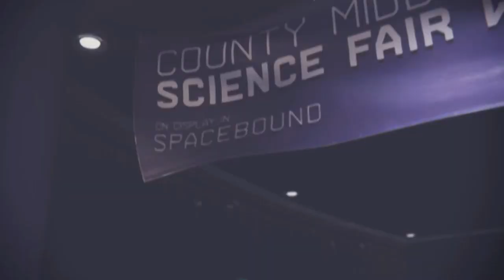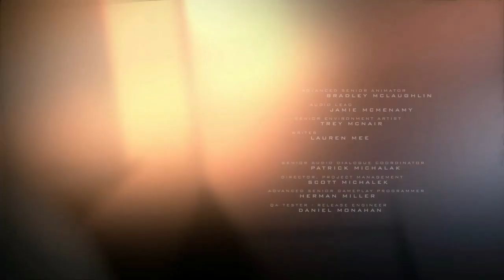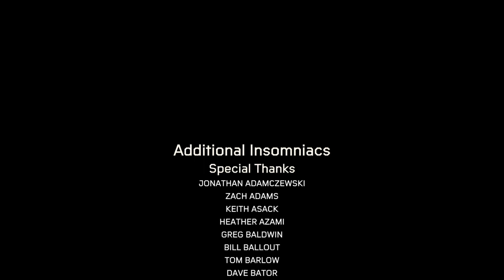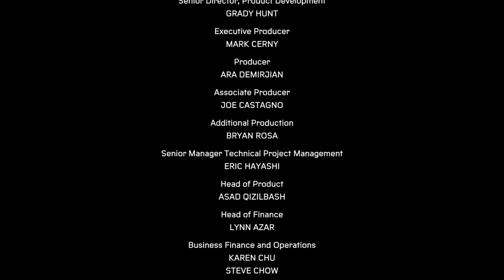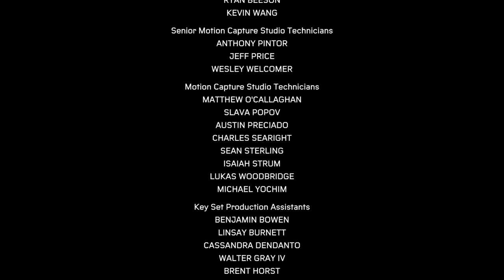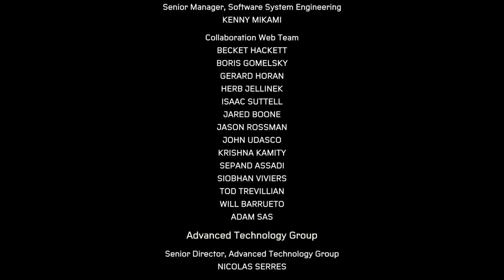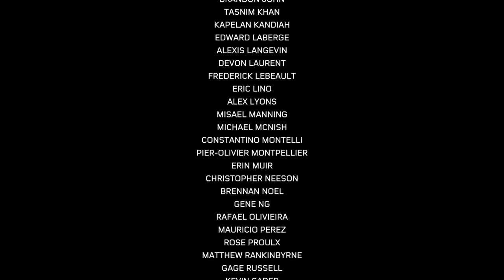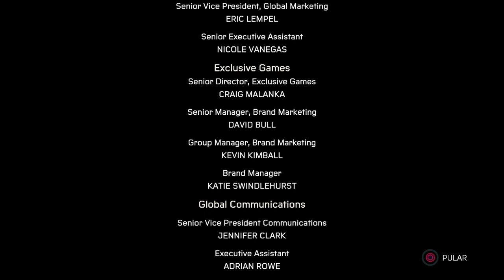Spider Man Miles Morales Até ZERAR Homem Aranha ( Dublado ) Final do jogo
Spider Man Miles Morales Até Zerar  Final do jogo Homem Aranha ( Dublado )
VISÃO GERAL DO JOGO
Seja mais. Seja você mesmo.

Acompanhe a trajetória de Miles Morales enquanto ele aprende a dominar poderes incríveis e explosivos para se tornar o novo Spider-Man.
Na mais nova aventura do universo de Marvel's Spider-Man, o adolescente Miles Morales está se adaptando a um novo lar enquanto segue os passos de seu mentor, Peter Parker, como novo Spider-Man.

Mas quando uma violenta disputa de forças ameaça destruir sua vizinhança, o aspirante a herói percebe que com grandes poderes também vêm grandes responsabilidades. Para salvar a Nova York da Marvel, Miles deve reconhecer e assumir o título de Spider-Man.
A trajetória de Miles Morales
Miles Morales descobre poderes incríveis e explosivos que o diferenciam de seu mentor, Peter Parker. Domine seus ataques Venom bioelétricos, poderes de camuflagem, truques espetaculares com teia, além de dispositivos e habilidades.

Uma guerra pelo poder
Uma guerra pelo controle da Nova York da Marvel estourou entre uma empresa de energia desonesta e um exército criminoso de alta tecnologia. Com o seu novo lar ameaçado pelo conflito, Miles deve descobrir o preço de se tornar um herói e decidir o que sacrificar pelo bem maior.

Um lar novo e vibrante
Atravesse as ruas cobertas de neve do animado e movimentado bairro de Miles enquanto ele se adapta à nova vizinhança. Quando os limites entre a sua vida pessoal e o combate ao crime começam a desaparecer, Miles descobre em quem pode confiar e como é realmente se sentir em casa.
Miles Morales é o mais novo Spider-Man da Nova York da Marvel. Após a morte precoce do seu pai, Miles foi apresentado a Peter Parker, que rapidamente virou seu amigo e mentor. Quando Miles foi picado por uma aranha geneticamente modificada da Oscorp, ele desenvolveu poderes únicos e, após meses de insistência, Peter aceitou treiná-lo.

Miles inicia o novo capítulo da sua vida no East Harlem, onde é confrontado com uma avalanche de novas responsabilidades: manter amizades, ter um membro da família na política e conciliar sua rotina familiar em casa com a vida de herói. Com uma luta sombria pelo poder ameaçando destruir a cidade, ele precisará assumir e incorporar o título de Spider-Man para não pôr tudo a perder.

spider-man miles morales rio morales
Rio Morales é a mãe do Miles e uma candidata em ascensão na corrida eleitoral da Câmara Municipal de Nova York. Após a morte do pai do Miles, Rio e Miles se mudaram de volta para o East Harlem, onde ela nasceu e cresceu.

Ela é uma defensora feroz da comunidade do bairro e sempre protege os interesses de seus amigos e vizinhos. Quando a Roxxon Energy Corporation começa a construir suas imensas instalações no East Harlem, Rio emerge como líder da comunidade e bate de frente com a gigante corporativa na luta para preservar o legado do seu lar.

spider-man miles morales peter parker
Peter Parker é o Spider-Man original e o mentor de Miles Morales como super-herói. Após a morte traumática do pai de Miles, Peter consegue um trabalho voluntário para Miles no F.E.S.T.A, desencadeando acidentalmente uma série de acontecimentos que deixaram Miles com poderes sobre-humanos comparáveis aos de Peter.

Desde então, Peter concordou relutantemente em ter Miles como seu protegido lançador de teias, ajudando o jovem herói a controlar seus poderes e o aconselhando sobre outras questões da vida sempre que possível. Peter decide acompanhar MJ numa viagem para cobrir as Negociações de Paz em Symkária para o Clarim Diário e delega a Miles a responsabilidade de ser o único Spider-Man da cidade até o seu retorno.

spider-man miles morales ganke lee
Ganke Lee é o melhor amigo e confidente de Miles Morales. Ganke sempre morou no Harlem e estuda na Brooklyn Visions Academy, onde trabalha para se aprimorar como desenvolvedor de software e dar a Miles o apoio que ele tanto precisa. O App Spider-Man Amigo da Vizinhança do Ganke pretende revolucionar a maneira como os habitantes de Nova York interagem com super-heróis.